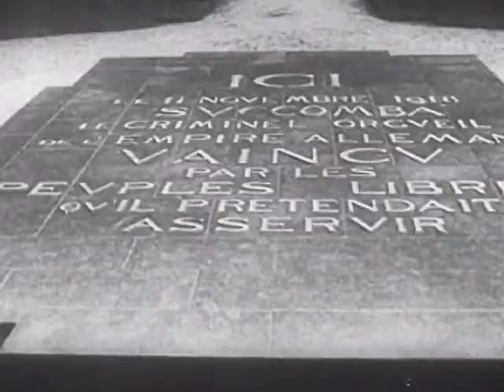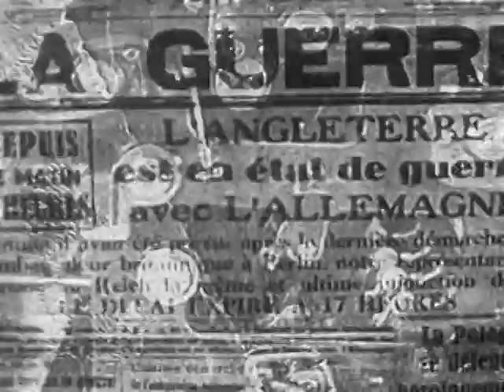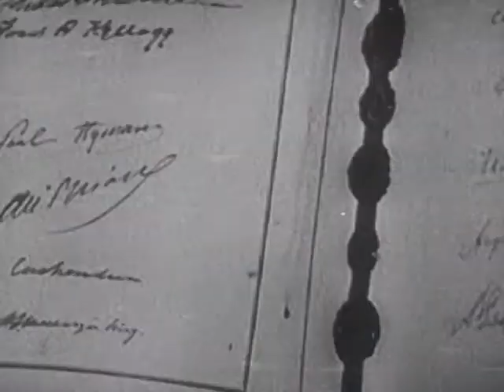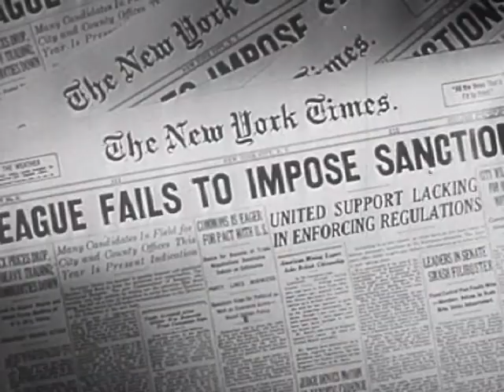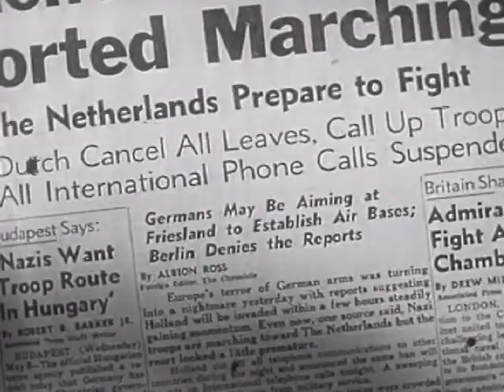Divide and Conquer (Part 2)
Divide and Conquer (Part 2) - FDR Presidential Library 1945 - Video 25 - Frank Capra and the War Department. Divide and Conquer Parts 1, 2, 3, 4 Public Domain Footage on 4 continuous discs, War Dept. film. Hitler needed to conquer Norway to gain air access to Great Britain. He easily conquers Norway. The Allies fight back and ultimately withdraw due to German air power. The Nazis continue into Belgium and Holland and then break through the Maginot Line. The Allies retreat at Dunkirk, the Nazis march into Paris. The Free French move into North Africa. The film ends with the hope that General de Gaulle will, with the help of the Allies, free France.